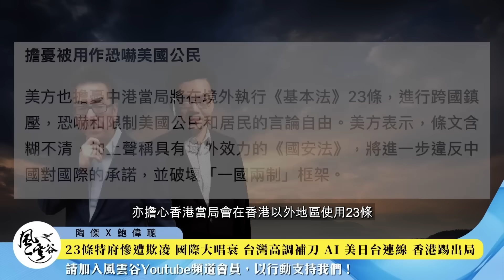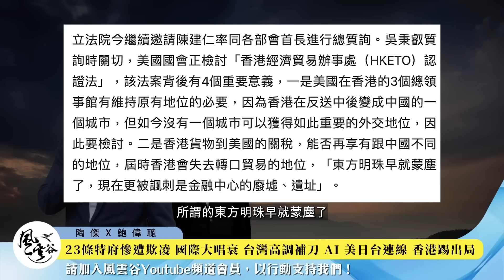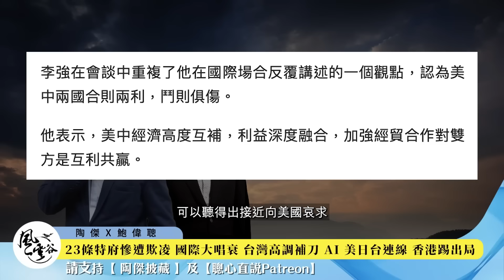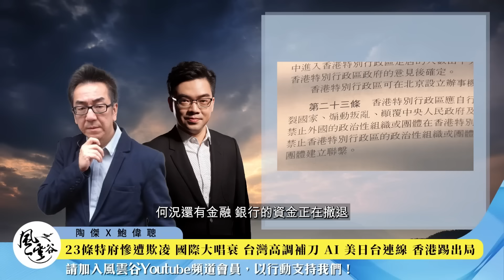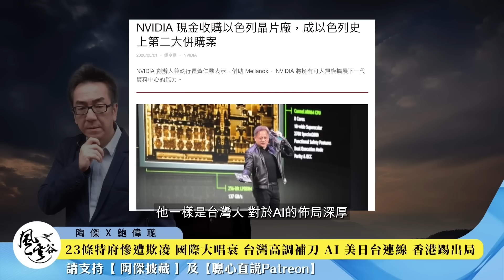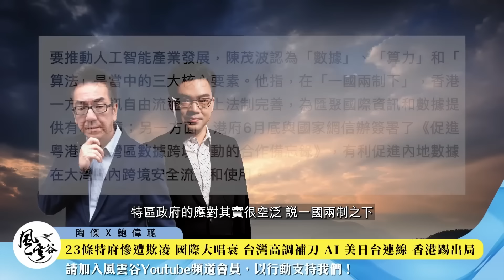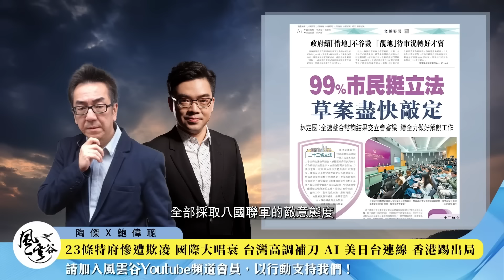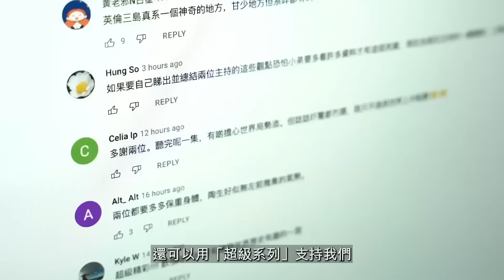Chapter 540：【中文字幕版】23條特府慘遭欺凌 國際大唱衰 台灣高調補刀 AI 美日台連線 香港踢出局｜風雲谷｜陶傑 鮑偉聰｜2024/03/01